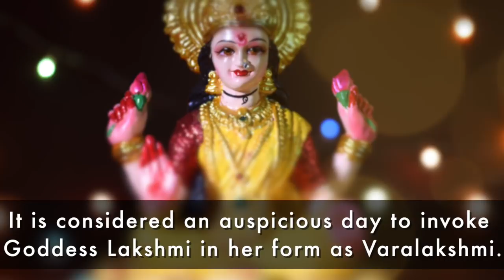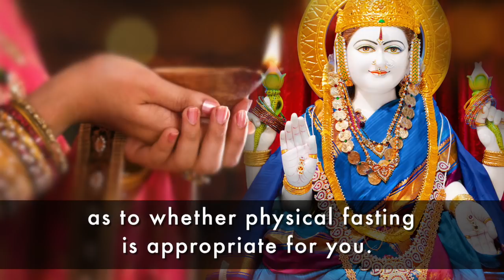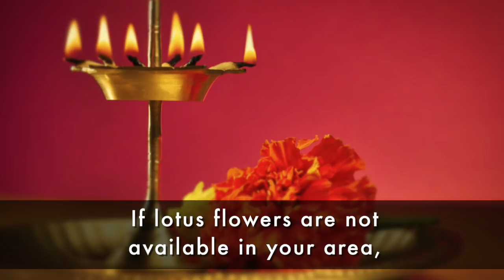Varalakshmi Vratham 2021 : Boon-Bestowing Day Of Goddess Lakshmi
The Friday before the Full Moon in the Tamil month of Aadi is called "Boon-Bestowing Friday". It is considered an auspicious day to invoke Goddess Lakshmi in her form as Varalakshmi. She specializes in granting boons and wishes. The festival is called Varalakshmi Vratham.

Vara means boon, and Lakshmi is this form is a wish-fulfiller. Vratham means fasting, so observing some form of fasting on this day helps facilitate deeper connection with Varalakshmi. Physical fasting, such as abstaining from food or only eating vegetarian for a period of time, helps direct our senses more inward. This is a traditional form of fasting, and some people modify this to fit their circumstances. Some people have a custom to eat only one meal on Varalakshmi Vratham. Some people refrain from eating onion or garlic and eat special food on Varalakshmi Vratham. Always follow any guidance from your medical practitioner as to whether physical fasting is appropriate for you.

In modern times, techno-fasting or unplugging from various electronic devices and spending some time in nature is another form of fasting which helps calm the brain. Techno-fasting can help recovery from mental fatigue,and time in nature can help attention become more fresh and alert.

Flowers have great purity, and offering flowers to Varalakshmi can enable prayers to reach into the akash or casual plane. Flowers are often part of rituals for Varalakshmi. Traditional rituals may include lotus flowers, honey, and bilva leaves as all these are items Lakshmi is fond of. If lotus flowers are not available in your area, it is ok to sincerely offer other kinds of flowers.

Some people perform pooja rituals for Varalakshmi and sing songs for her and invite women over and give gifts to women to honor the divine feminine. Varalakshmi Vratham is a Special window of time for honoring Varalakshmi with heart-felt feeling and dedicating some form of fasting. Her grace can bless you with fulfillment of your wishes.